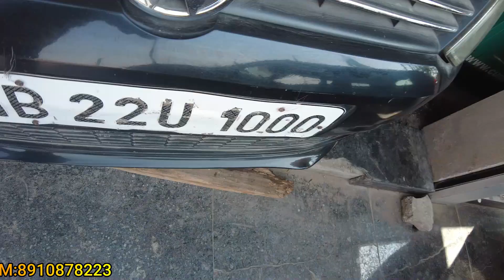Used Car in Kolkata🔥 | Alto K10, Polo, Eon, i10 Sunroof wala | Ram wheels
Dealer Name

Ram Wheels
Address:- B. T Road Sukchar Girja Sodpur
Kolkata:700115